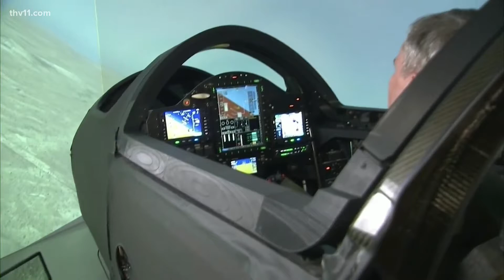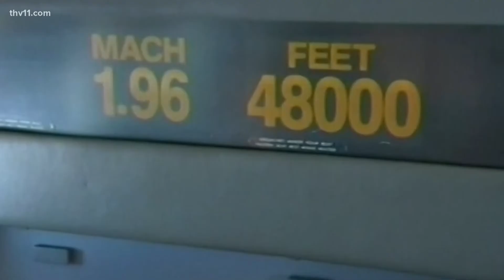'Boom Supersonic' developing high speed flights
The company, 'Boom Supersonic' is working on new passenger planes that will travel at high speed, cutting flight times down.